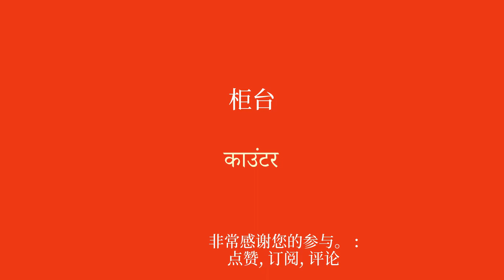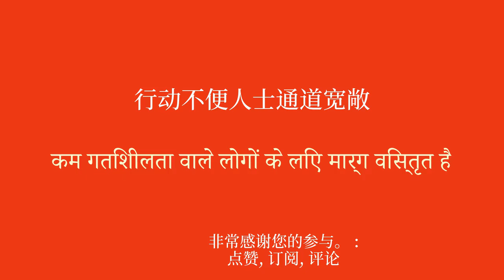公共交通：乘坐公共汽车旅行的基本印地语词汇